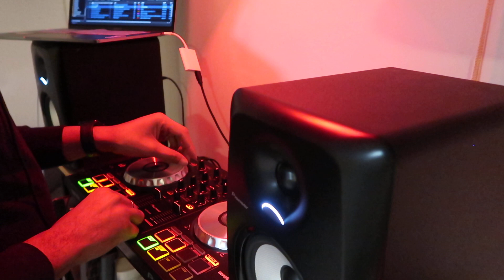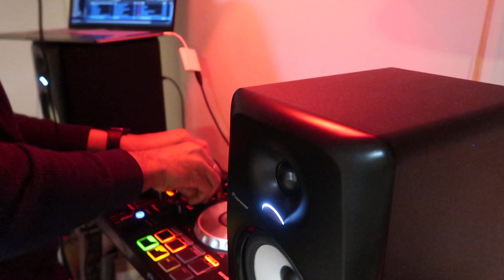Powdered Floor House Music Quick Mix 1-31-2023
Track List
1. Deep (Original Mix) Steve Howerton, Chocolate KNDY
2. Fools Paradise Prefix One, Jaelee Small
3. Grace (Original Faith Mix) John Khan, Paul Lyons, Leighton Jones
4. If You Ever (Original Mix) Ametronik, Sonia Alvarez
5. Stand (Extended Mix) Honey Dijon, Cor.Ece
6. Teena's Cry (David Harness and Tedd Patterson Remix) HRNS, David